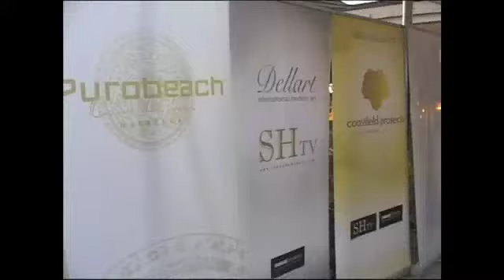SAEKO HAMADA TV SanWild Charity Dinner at Puro Beach Part 1